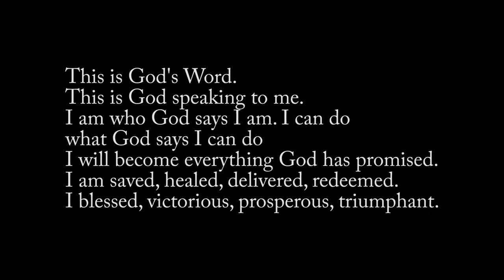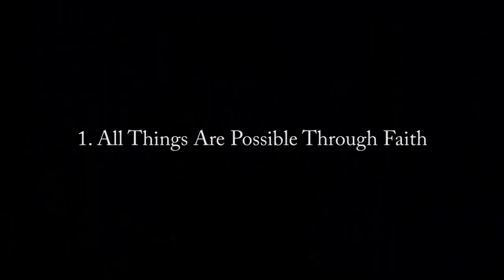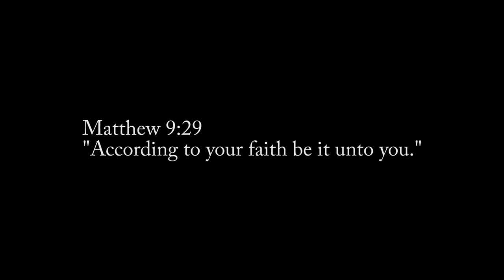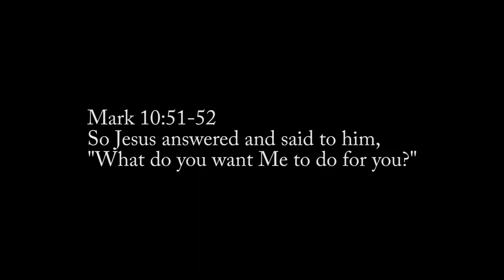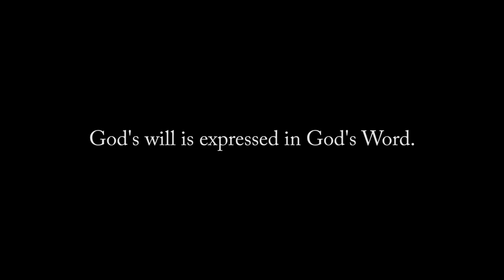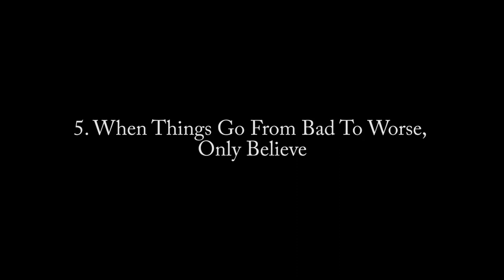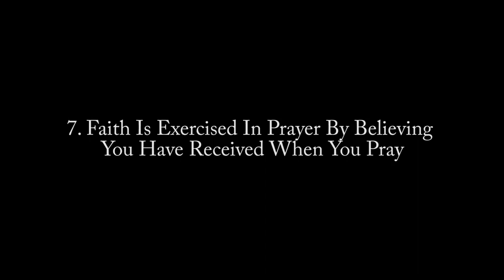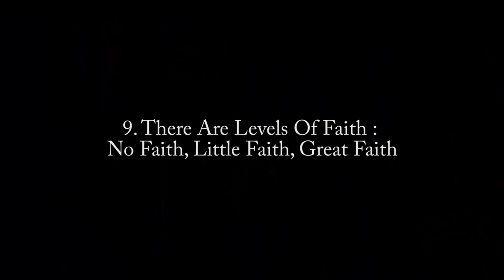Part-4 : Faith : Jesus' Teaching on Faith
We draw key insights to the exercise of faith from what Jesus taught us about faith.